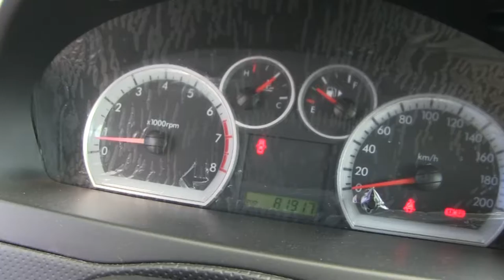Chevrolet / Aveo / 2017/ l109921